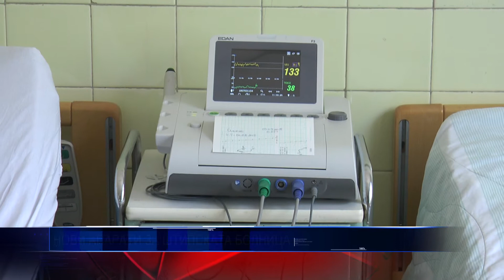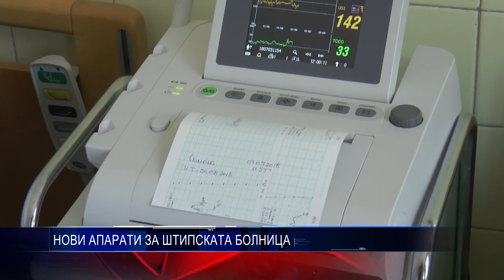НОВИ АПАРАТИ ЗА ШТИПСКАТА БОЛНИЦА 20 10 2018